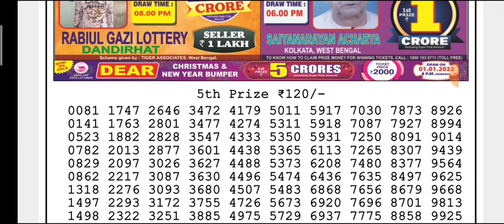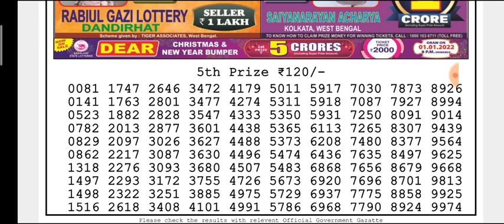🔴Live Dear Kosai Morning 01:00 p.m. 20/11/2021 Nagaland State Lottery Result Today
(Special Tips)